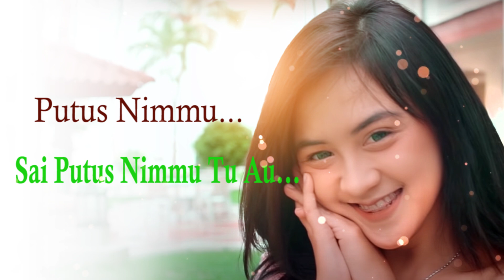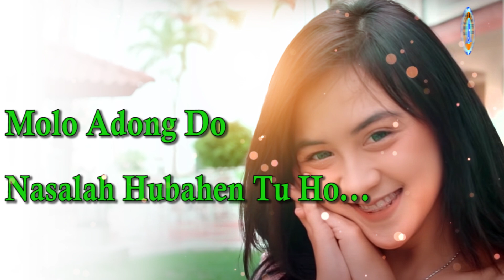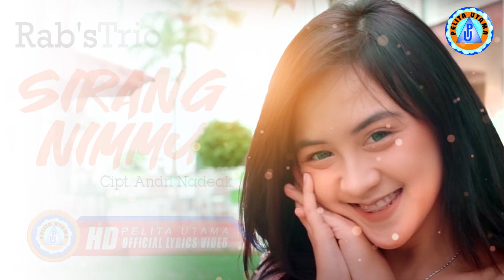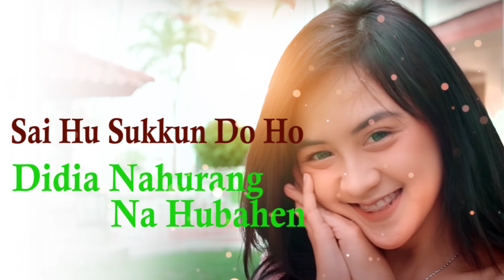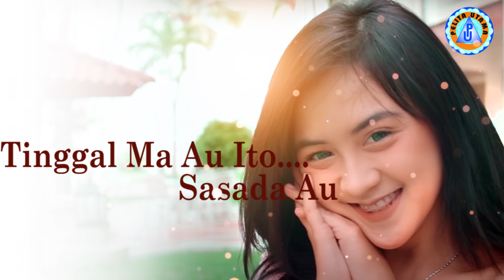Rab's Trio - SIRANG NIMMU (Official Lyrics Video)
Official Lyrics Video dari Rab's Trio ‘Sirang Nimmu’.
Voc. Rab's Trio
Citp. Andri Nadeak

Lirik :
Sirang Nimmu...
Sai sirang nimmu tu au...
Putus nimmu...
Sai putus nimmu tu au...

Aha do alana ito
Umbahen nasai
mangido sirang ho
Umbahen nasai
Mangido putus ho

Molo adong do
Nasalah hubahen tu ho...
Takkas ma paboa...
Didia salahku tu ho...

Asa huboto ito
Lao paturehon
Salahki tu ho
Asa huboto ito
Manganju rohami

Reff
Sai hu sukkun do ho
Didia nahurang na hubahen
Alai sai sip do do dang
Adong alus mu tu au...

Molo nai nama ho
Pangidoan ni roham
Dang mangambati au
Ito dipangidoan mi
Mandok sirang sian au...

Back To ##